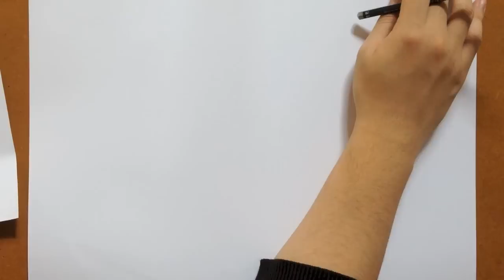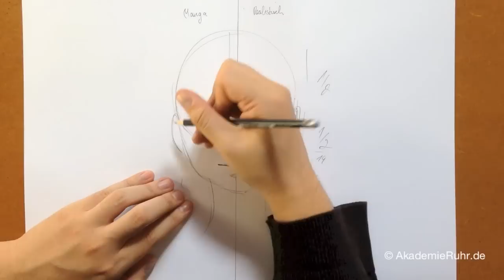Zeichnen lernen, Akadmie Ruhr, Tutorials, Portrait Zeichnen - Als manga oder realistische Zeichnung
Ein Porträt schnell gezeichnet. Mit einer kleinen Vorsitze und zwei Tusche-Stiften zeichnen wir dieses Porträt für euch. Mit etwas Übung werden solche Schnellportraits schnell für euch umsetzbar.

Du möchtest Freie Kunst studieren?
Gerne unterstützen wir dich bei der Erstellung deiner Kunst Bewerbungsmappe. Darüber hinaus informieren wir dich gerne über das Freie Kunst-Studium.